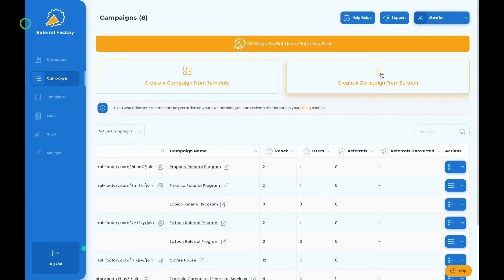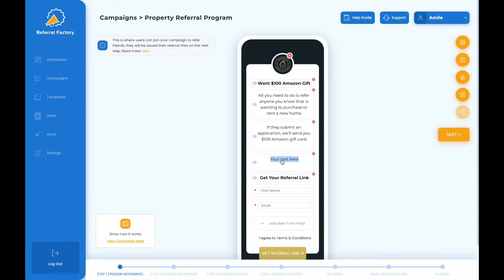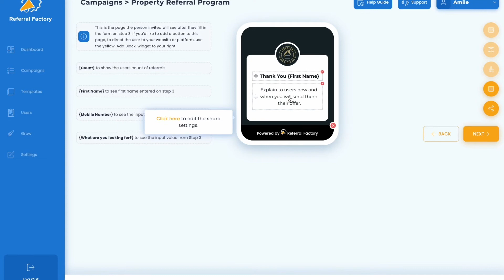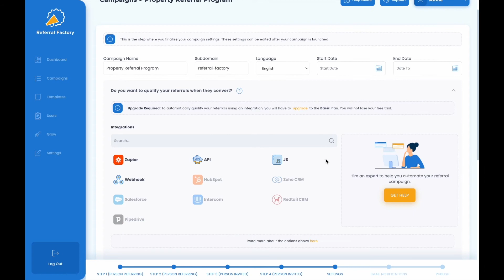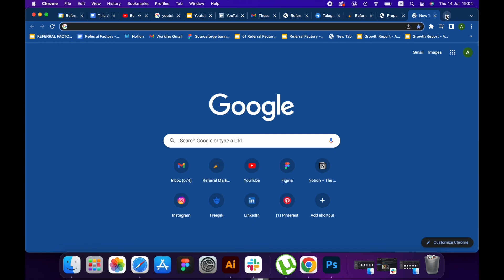How To Build A Property Referral Program In Under 5 Minutes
Want to grow your property (or PropTech) business through referrals? Watch this video to learn how to build and launch your own PropTech referral program in a few minutes.